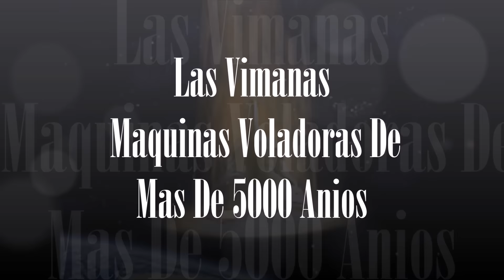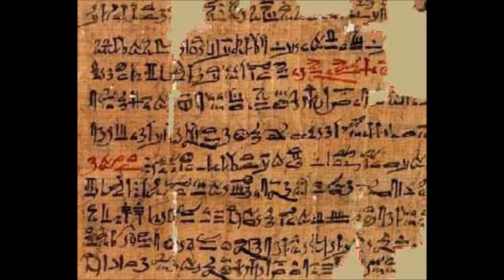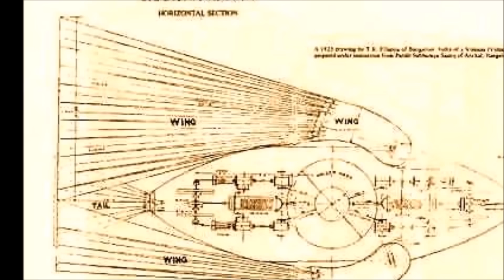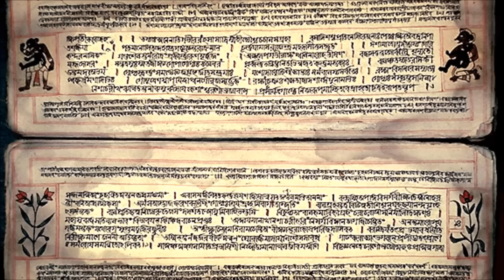Las Vimanas Maquinas Voladoras De Mas De 5000 Anios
Vimanas Y La Guerra De Los Dioses

Vimanas and the wars of the gods

An astonishing book that will lead to rewrite the history of mankind. An unexplored world, a journey beyond the boundaries of human history. From over five thousand years India and Pakistan seem to guard jealously a forgotten past, a secret locked inside of the oldest traditions that human history knows. The journey starts from an highly evolved civilization but fall into oblivion, a culture that left to posterity a huge amount of texts transmitted orally and later merged into Hinduism. Traditions that speak of lost civilizations, wars fought between men and gods with highly advanced technologies and machines capable of flying in the air and in space called Vimana. Following the tracks and studies conducted in the ’70s by David William Davenport, has set new light on the events that led to the destruction of the city of Mohenjo Daro (Pakistan) and the disappearance of the Harappan civilization tying their story to submerged ruins discovered in the Indian Ocean and dated back to 10,000 years ago.

Noticias de Videos acerca del mundo paranormal, extraterrestres, antiguas civilizaciones, politicos, teorias , conspiraciones, UFO, ovnies, misterios del espacio, tecnologia, ciencia, para estar mas informados de las historias mas recientes subscribete a mi canal y comparte los videos, gracias

Unete a nuestra comunidad y comparte tus videos, commentarios y fotos